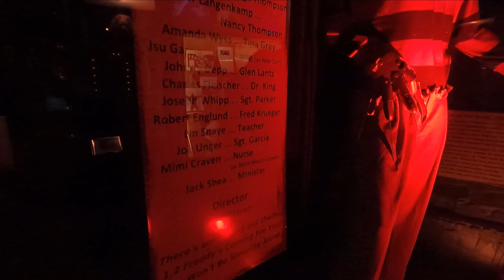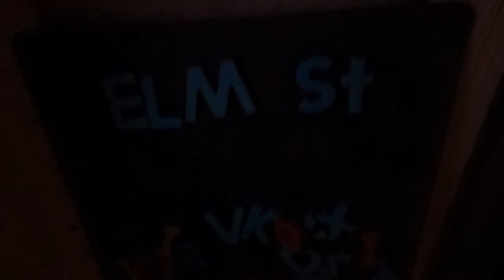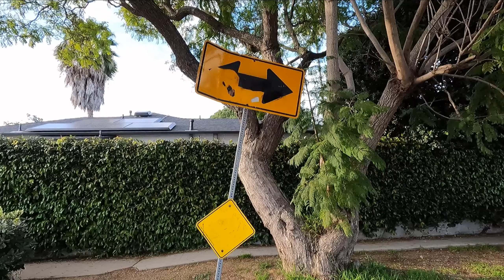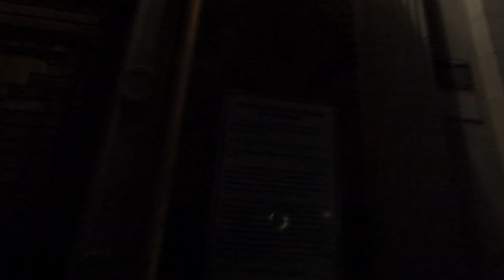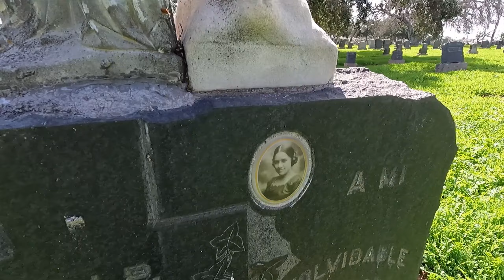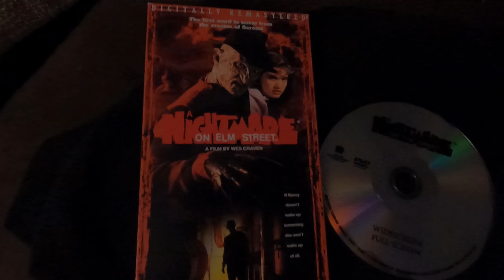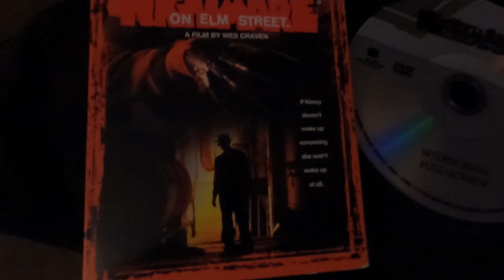A NIGHTMARE ON ELM STREET (1984) 40th Anniversary - Filming Locations - Then & Now (MTS Ep. 324)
Today's adventure is a BIG ONE!! We are celebrating the 40th Anniversary of one of my favorite films, A Nightmare On Elm Street. I have done a location tour of these spots before but not quite as many, and we are going more in depth in light of the 40th Anniversary! We will be going around every location from the 1984 film including the Elm St. houses in Hollywood, North Evergreen Cemetery, Electric Crt. in Venice Beach, Marina Del Ray, John  Marshall High School, Cahuenga Branch Public Library & an interesting look at the abandoned prison where they filmed Freddy's boiler room scenes. This is going to be a long, in depth, and creepy 40th Anniversary adventure, so come along and enjoy. Much more to come as always!!